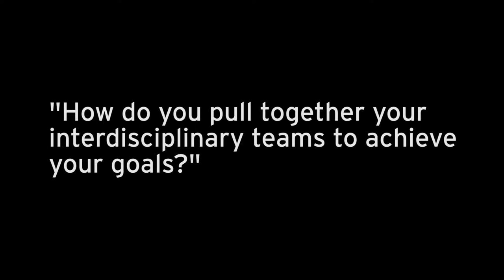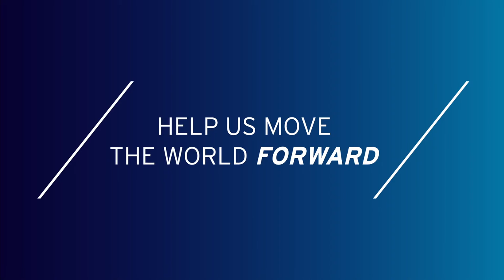Guillermo Sapiro on Bass Connections’ expansive reach